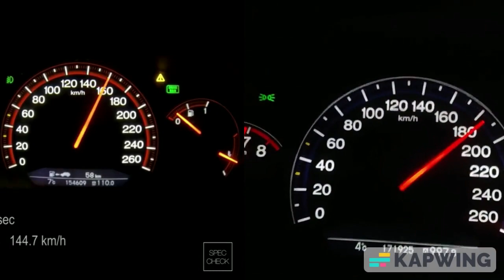Reflash AT Honda Accord 2.4 CL9 vs Stage1 CL9 MT 100-200kmh/ 13.75 vs 25.6 seconds